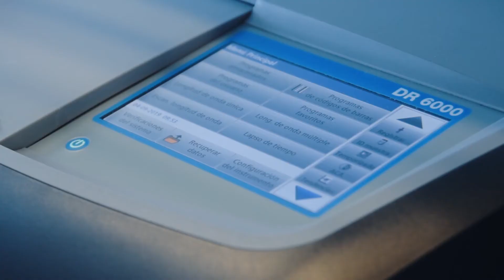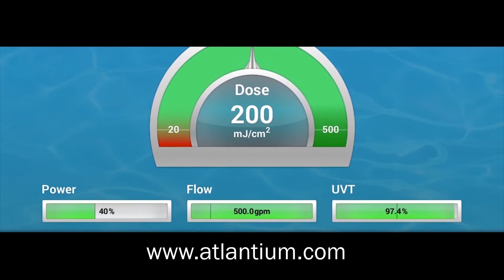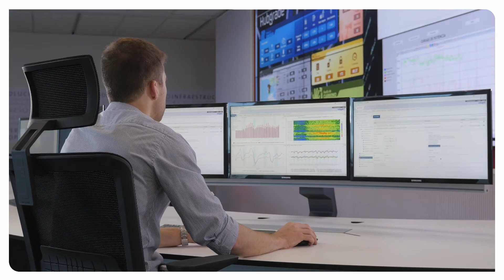Inversión y Desafíos del Nuevo Plan de Infraestructuras de Agua y Saneamiento para Buenos Aires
DISERTANTES:
Guillermo Jelinski
Subsecretario de Recurso Hídricos - Ministerio de Infraestructura, Vivienda y Servicios Públicos

MODERADORES:
Pablo Gago
Director de Revista Futuro Sustentable

FECHA:
24 de septiembre, 2020

Hasta pronto